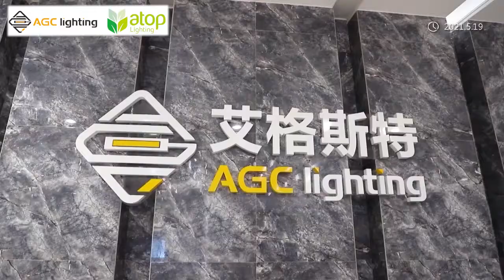AGC-Atop Lighting Factory Tour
Founded in 2014, 400staffs covers 150,000sqft.
Laboratory approved by TUV, SGS;
Certificates has ISO9001:2015, ISO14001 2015 ETL, UL, CE, RoHS